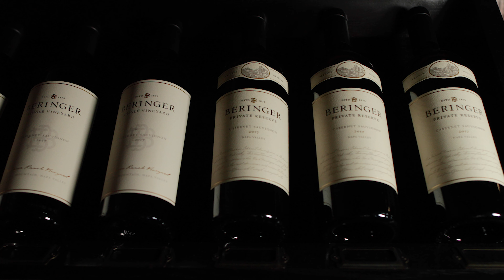2021 Beringer Brand Video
Beringer is known for establishing many 'firsts' as leaders in the wine industry. Watch this video to learn more about what makes us so special.